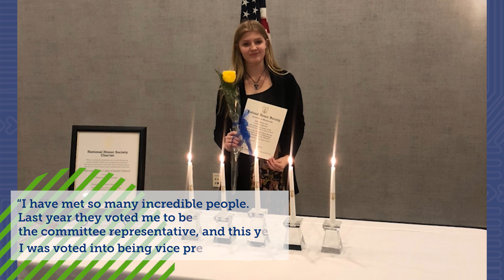Good Morning PA Cyber: Episode 5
It's time for another episode of Good Morning PA Cyber!
Watch for school news, student stories, reminders about upcoming events, event recaps, shoutouts, and more!